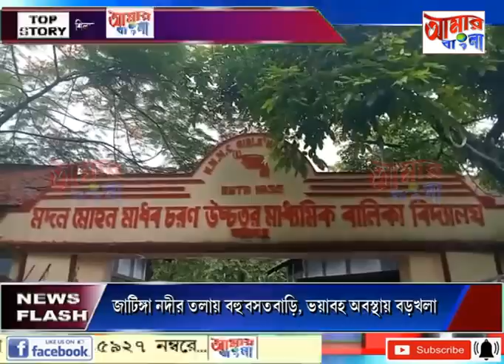AAMAR BANGLA NEWS # 14 05 2022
AAMAR BANGLA